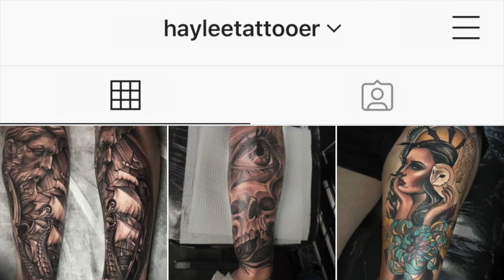TATTOO TALK | Large Tattoo Sessions & Their Effects on the Human Body! | HayleeTattooer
If you've been wondering about the effects a large tattoo session could have on your body then check out my video for tips based on my experiences in the tattoo industry!